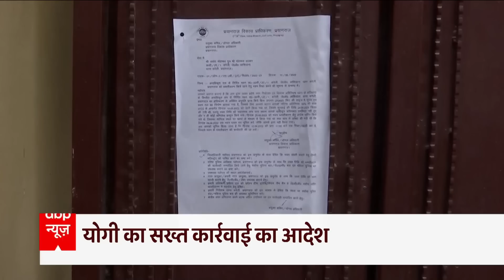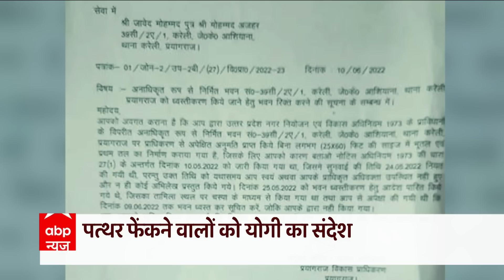पत्थर के जवाब में BULLDOZER ने Javed Pump का घर पत्थर-पत्थर कर दिया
अब तक 91 उपद्रवियों को हिरासत में लेकर कार्रवाई की जा चुकी है। मास्टर माइंड कहे जाने वाले जावेद पंप का 5 करोड़ का मकान भी ध्वस्त कर दिया गया। पुलिस का ये भी दावा है कि जावेद पंप के घर से अवैध असलहा भी बरामद हुआ है। ये पूरा मामला कोर्ट तक पहुंच गया है।